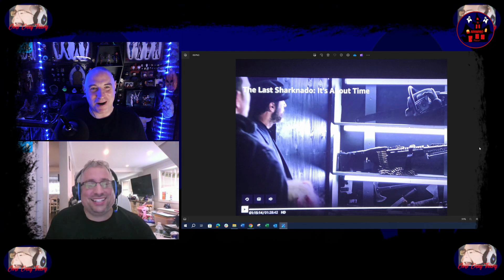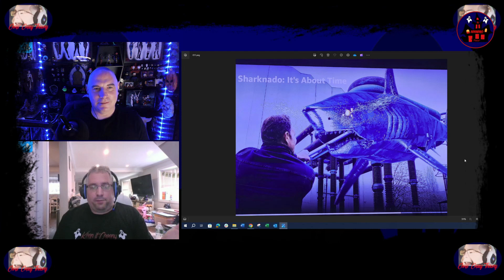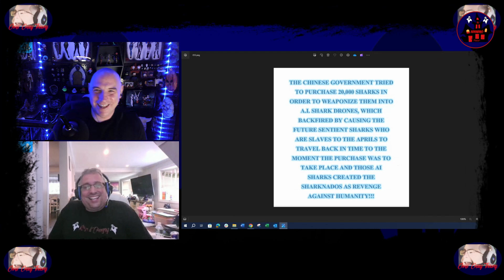Chris' Crazy Theory Sharknados are Chinese Bots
Grab your tinfoil hats folks as Chris unleashes another theory upon us! Check out the full episode here: